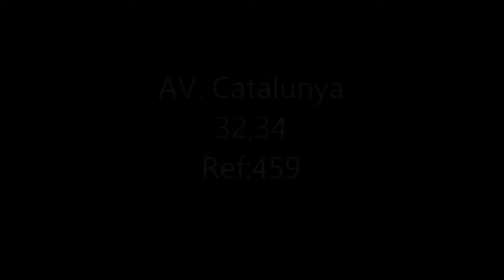Alquiler Piso en Sant Antoni de Vilamajor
Superf. 71.09 m², útil 71.09 m², 3 habitacions (1... Para más información visita